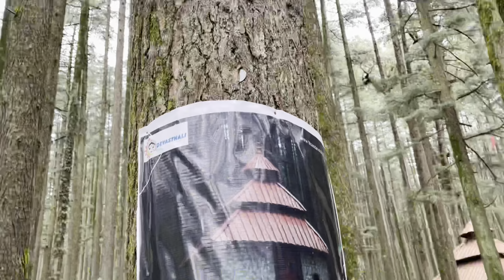Devalsari Temple😍hidden place🫣near Dehradun/Mussoorie❤️ must watch❣️#2023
HELLO 🤟 मित्रो 🔥wellcome back 🥺 to my another vlog 😍hope you enjoy this vlog
your 1 like give me happiness 😍
your support give me motivation to make more vlogs ❤️
keep supporting ❤️🔥